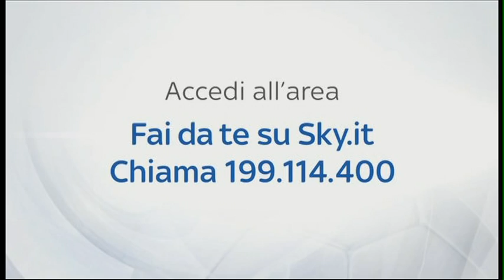INTERNOS PUNTATA 21 - RUBEN BOTTA